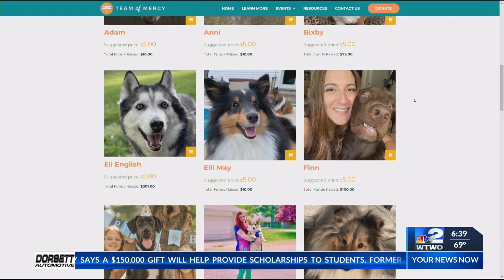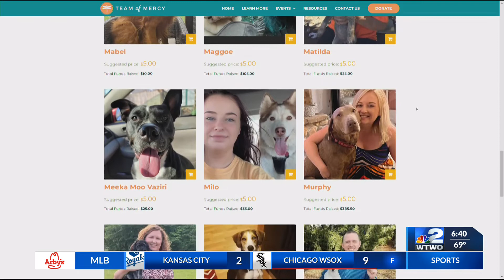Top 25 dogs announced for "Dog Days of Summer"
Team of Mercy announced the top 25 dogs for the "Dog Days of Summer" fundraising event